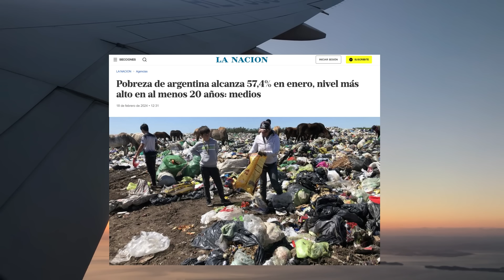POR QUE LOS ARGENTINOS EMIGRAN A ESPAÑA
En este video te cuento los motivos por los cuales los argentinos emigran a españa.

España siempre esta como primer destino para los Argentinos.
Es mas que solo un destino turistico, ambos paises comparten un pasado  y un futuro.